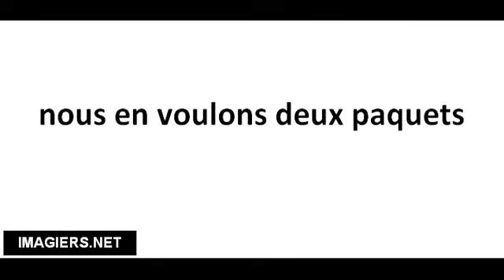Cómo pronunciar nous en voulons deux paquets